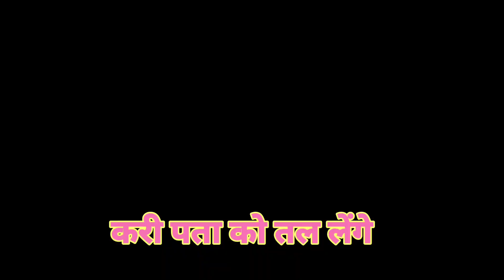आलू का नमकीन वाला भुजिया कैसे बनाये / Aalu bhujiya